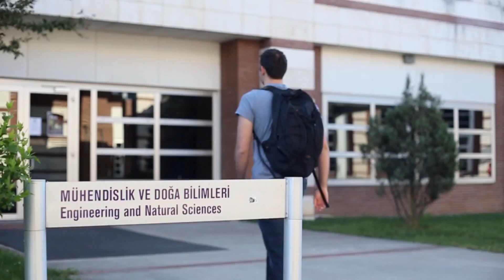SABANCI UNV 2016